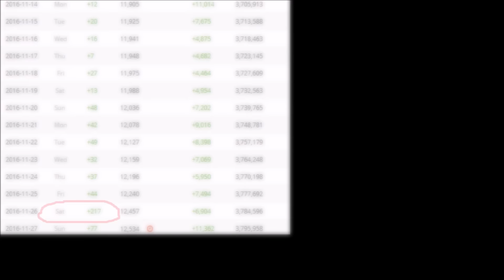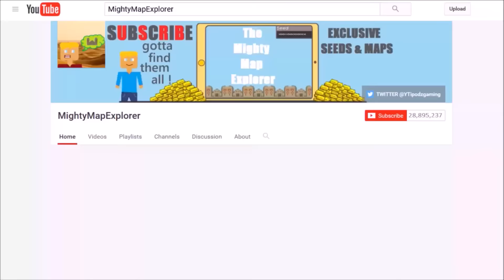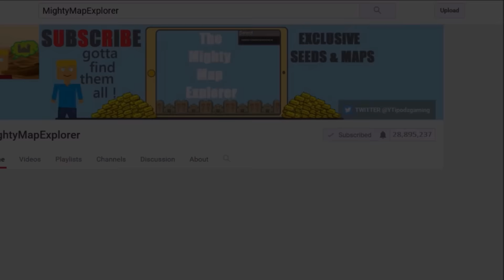MINECRAFT PE 1.0.0 - VERY OLD RUIN VILLAGE MAP | MCPE 0.17.0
hi guys today i will show you another cool map made by me :)
this is the map that i will be using in part 2 of the zombie attack & the red moon legend film
also i got 2 download formats zip and the new .mcworld file

THANNKKKKSSSSS !!

The MightyMapExplorer